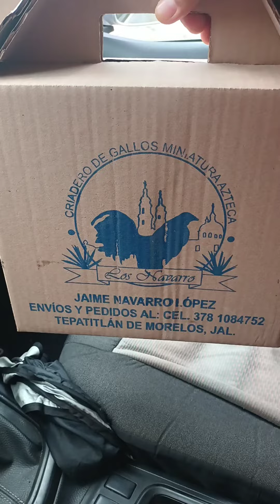Nuestro nuevo refuerzo para kikiris Caxhuacan de un criadero de gallitos aztecas